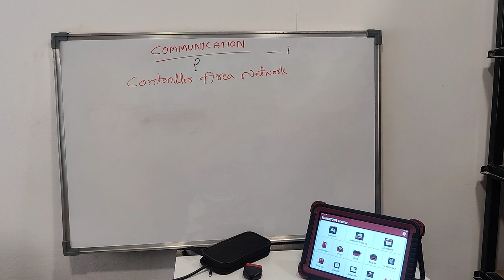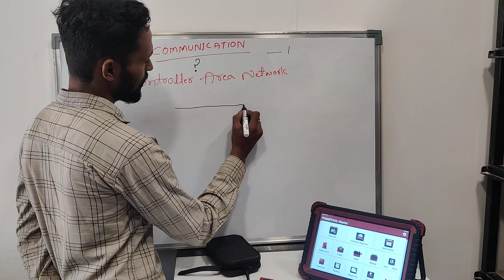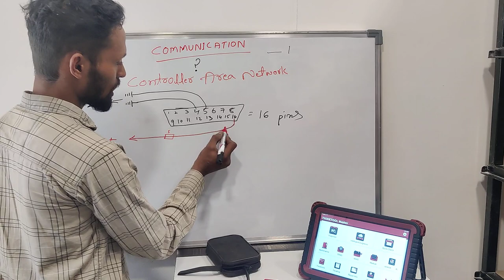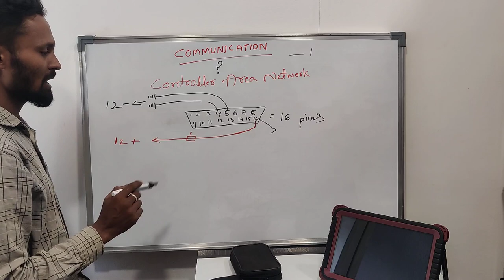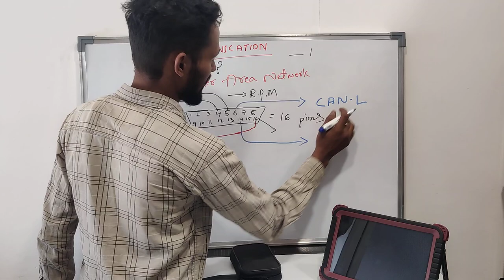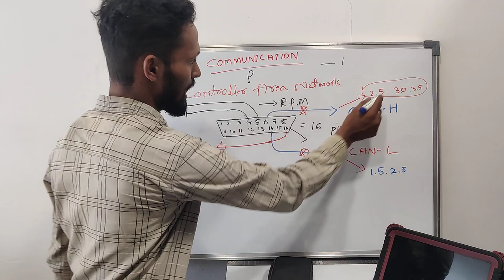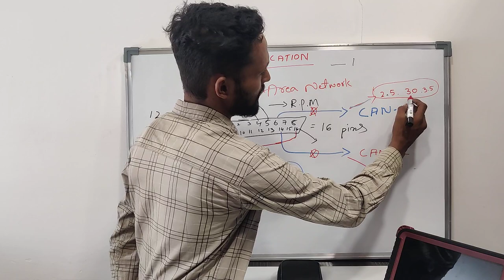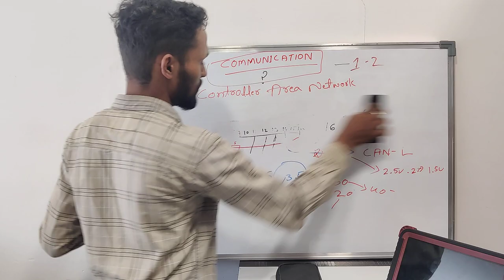everyday learning day class no1 explain DLC connector connection what is DLC location